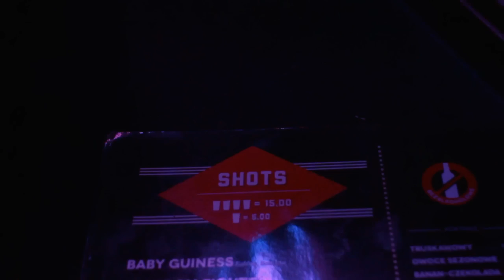Passa Passa & Soul'n'Pepper & Margos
Cykl Dancehallowych Imprez organizowanych przez Passa Passa Dance Studio & Soul'n'Pepper
Za sterami niezawodny Margos

Wykonanie klipu: Michał Gęborys, Matusz Żydek
Lublin